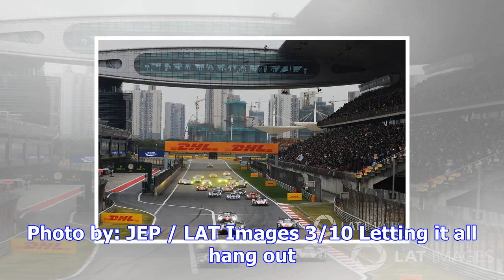Top 10 photos of the week: 2017-11-08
1/10 Shanghai's main straight is a crazy futuristic sight, to be sure. And it's fascinating to see t...